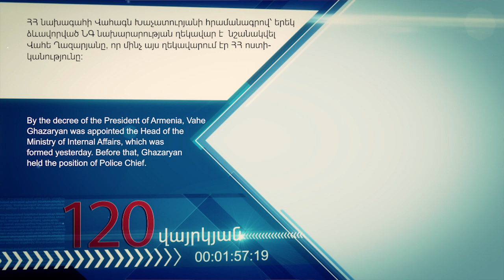Օրվա կարևոր լուրեր 120 վայրկյանում 10/01/2023